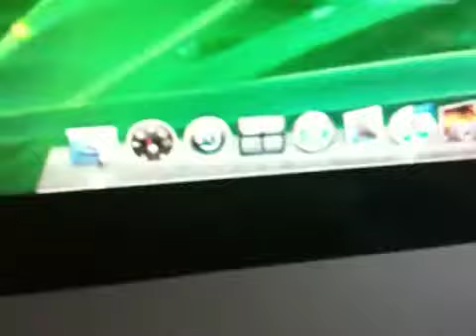Video from my iPhone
Just testing the video capabilities of my iPhone 3GS